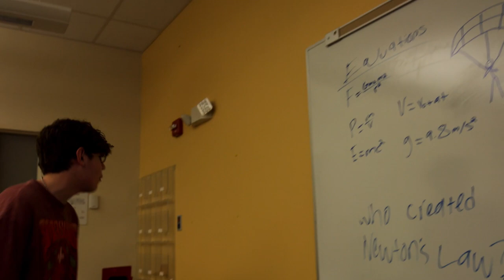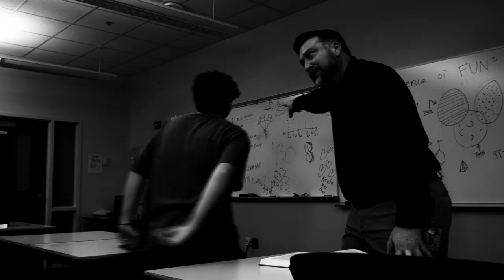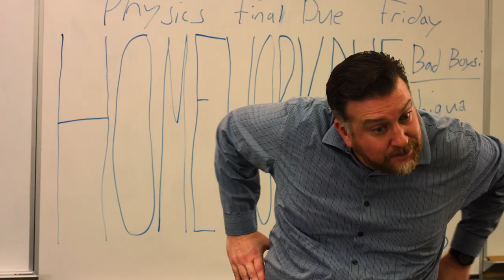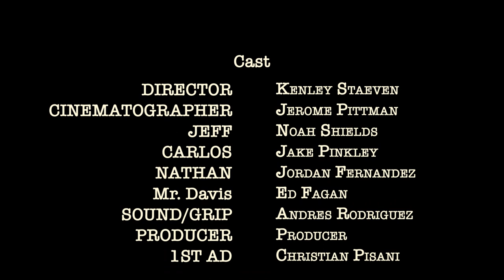Lies - Short Film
Official Selection for the Sarasota Film Festival Student Film Showcase